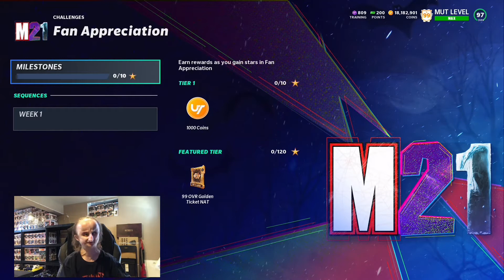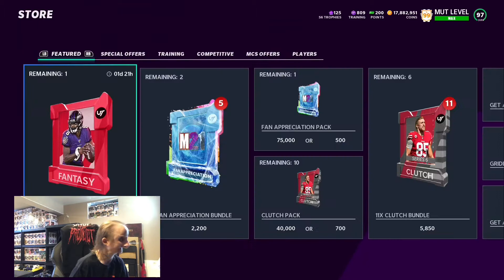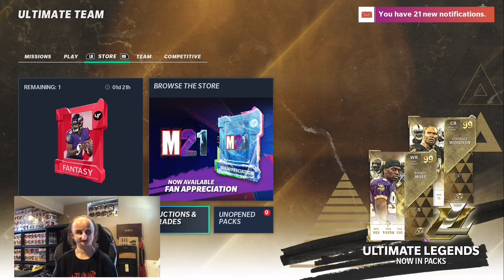FAN APPRECIATION IS HERE!! ARE THESE PACKS GOOD??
Hope you liked the video. Let me know what you guys think about the fan appreciation promo and the packs, if they should make them better like last year.